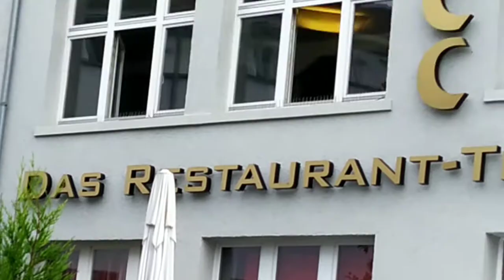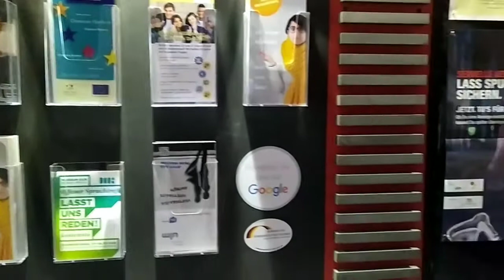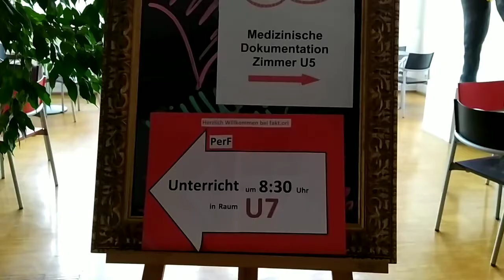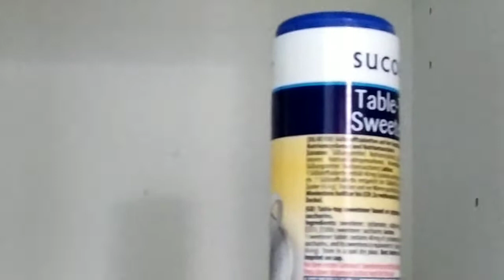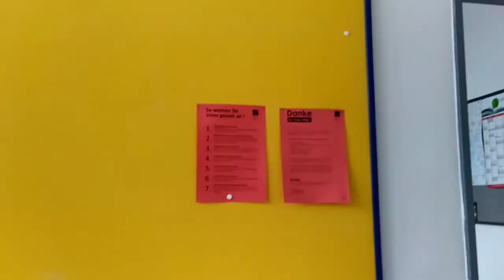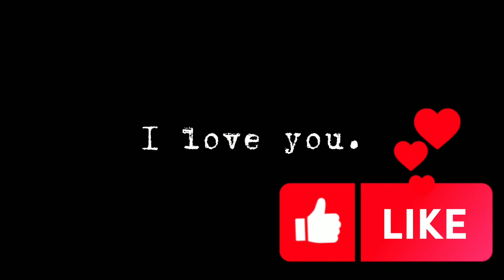TESDA IN GERMANY TOUR Unlimited Coffee at Pamasahe Aayaw kpa ba @yolly g